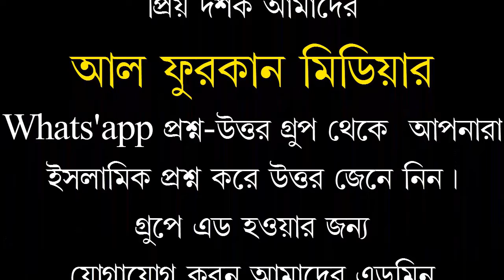জুমাআর খুৎবা, শবে বরাত কি ভাগ্যর রজনী রাত্র, শায়খ মেকাররম বিন মুহসিন